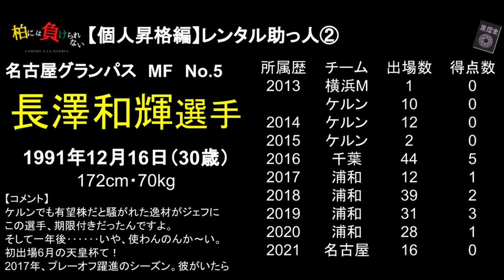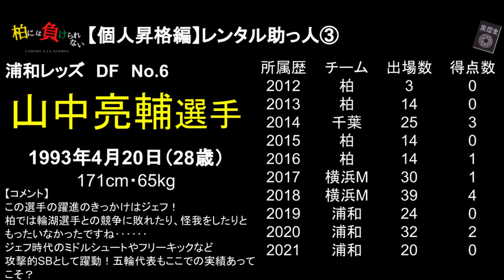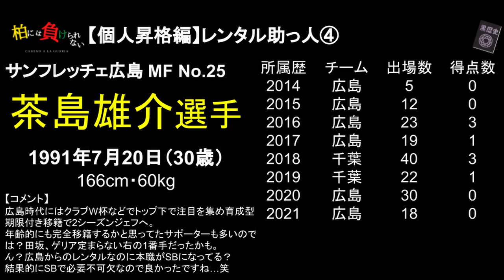【自己責任】※ご視聴の際は部屋を明るくしてジェフサポから離れて観て下さい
⚠️エンタメとしてお楽しみください⚠️

【黒歴史　第2章　レンタル加入編】
　　　　　　昇格への道
〜ジェフの黒歴史をあえて振り返ろう〜

この十数年‥‥
SNSの普及に伴い、
ジェフユナイテッド市原千葉というチームは
多方から色々と言われてきました‥‥

悔しい、けれどそれも現実であり、歴代である。

ということで、しっかりと受け止め！
しっかりと主観・客観で伝えてみよう！

そんな企画です。
好評につき第2弾を作成しましたが、
ぶっちゃけ、不本意です…笑

☆その他レンタル加入選出☆
・サウダーニャ選手（ECバイーア）
・岩崎悠人選手（北海道コンサドーレ札幌）
・小田逸稀選手（鹿島アントラーズ）
・ベラスケス選手（ワトフォードFC）
・高木和徹選手（清水エスパルス）
・ロドリゲス選手（ロサリオ・セントラル）
・丹羽竜平選手（サガン鳥栖）
・キム・ボムヨン選手（清水エスパルス）
・西野貴治選手（ガンバ大阪）
・松田力選手（名古屋グランパス）
・安柄俊選手（川崎フロンターレ）
・菅嶋弘希選手（東京ヴェルディ）
・藤島栄介選手（サガン鳥栖）
・幸野志有人選手（FC東京）
・岡大生選手（ヴァンフォーレ甲府）
・鈴木隆雅選手（鹿島アントラーズ）
・天野貴史選手（横浜F・マリノス）
・高木駿選手（川崎フロンターレ）
等々

【作曲者】
Hupple

【タイトル】
「金平糖の精の踊り」

・MMT38